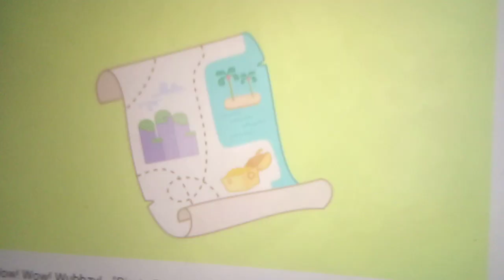November 7, 2021